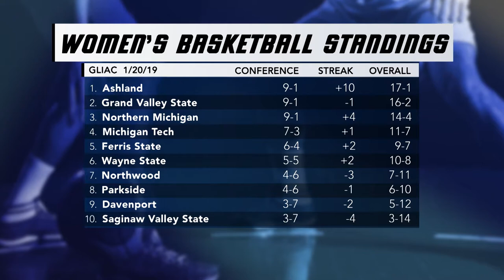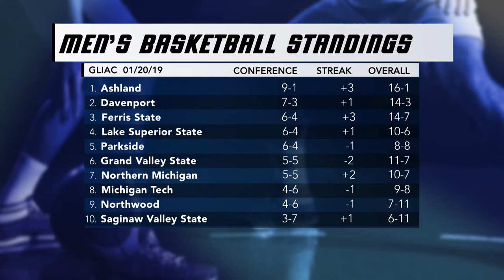GVSSR - 01/21/19 - Full Episode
Welcome back to the newest edition of the Grand Valley State Sports Report on WGVU!

The Laker Men’s and Women’s basketball teams traveled to the UP this weekend. Mike Williams and Ric Wesley stop in to talk about their teams and preview a crosstown battle with Davenport. The GVSU Track and Field team hosted the Mike Lintz alumni open over the weekend. Head Coach Jerry Baltes takes us through the Meet.GVSU Swimming and Diving dominated regional powerhouse U-Indy as they came away with two huge wins at Davenport this weekend. We’ll recap the meet and let you know what's next for the team. Our feature this week highlights the changes in Laker Lacrosse, including a change at Head Coach here at Grand Valley.

Want more of the Grand Valley State Sports Report? for more in-depth interviews, highlights and features taking place all across the premier Division II athletic program!

Lock it in Laker Nation, as the Grand Valley State Sports Report starts right now!